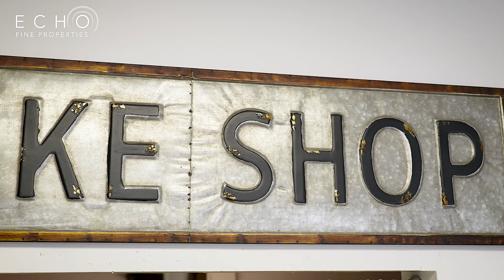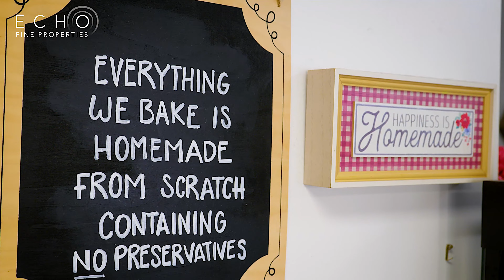Family-Run Bakery in Boca Raton | Mo&Ma Cookies & Pies | Homemade Sweets Made From Scratch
Echo Commercial Properties Agent Andrew Silver takes us to MO&MA Cookies and Pies, a family-run bakery in Boca Raton guaranteed to satisfy your sweet tooth!

Cakes, cookies, pies, cupcakes, pie empanadas & so much more!

Homemade from scratch using no preservatives

Gluten free & Keto options

Contact Andrew Silver for all of your commercial real estate needs!

Voted #1 Real Estate Company in Palm Beach County by The Palm Beach Post FOUR YEARS IN A ROW!